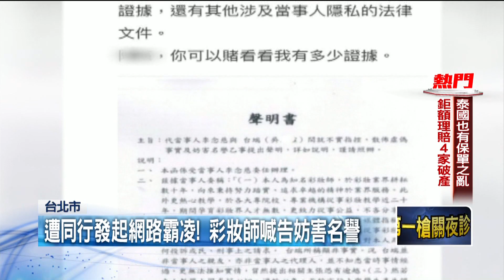昔太嚴害生受傷道歉！ 同行持續網路公審 彩妝師喊告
一位知名彩妝師最近遭到同行爆料，會體罰學生，她上午出面，坦承對學生太嚴格，但該道歉的，三、四年前已經跟對方表達過了。之後她就調整上課方式，再也沒被投訴過，對於同業持續發動網路公審，她要提告。